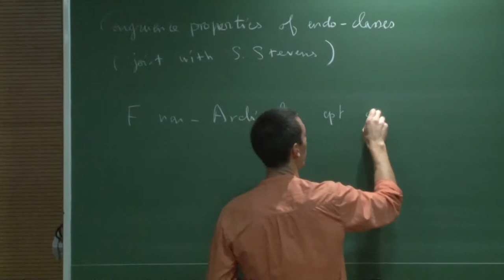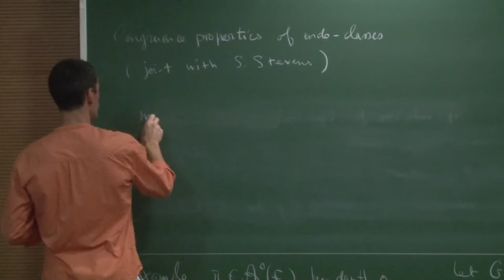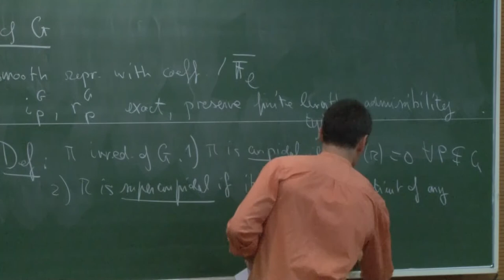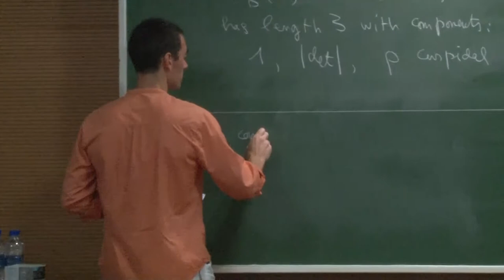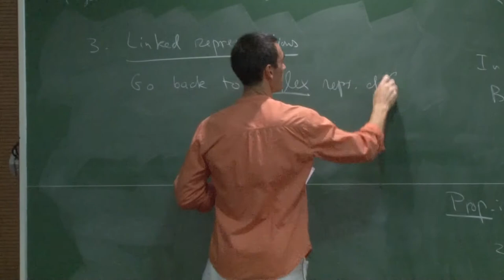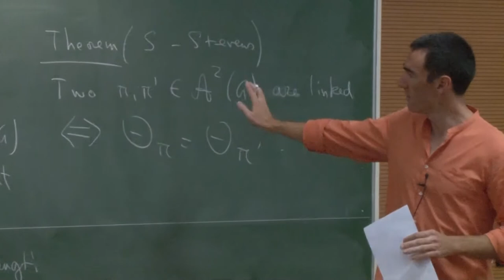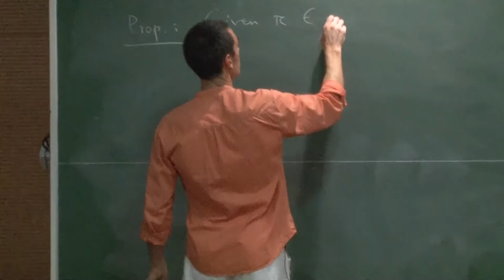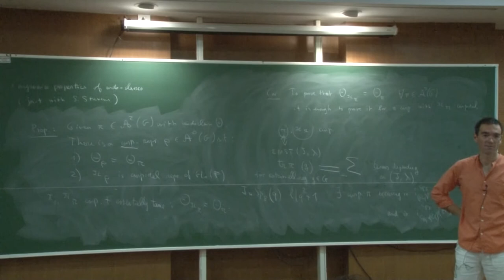Congruence properties of endo classes by Vincent Sécherre, University of Versailles Saint-Quentin